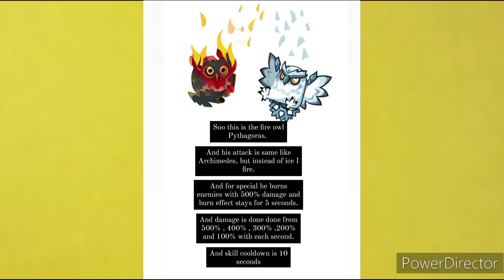Archimedes and Arch Archimedes Explained and More | Summoner's Greed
soo yep there we have the crazy snow owl.

summoner's greed charms.
Summoner's greed best charm
summoner's greed mythical charms
summoner's greed best layout
summoner's greed beginners layout.
summoner's greed Slime king
Summoner's greed Joint revenge
Summoner's greed Joint revenge Best layout.
summoner's greed evolution
Summoner's greed info
Summoner's greed Draco mythicals
Summoner's greed New mythicals event
Summoner's greed New mythical event.